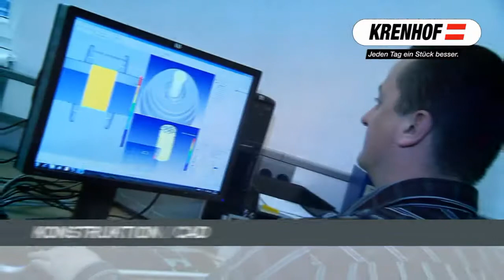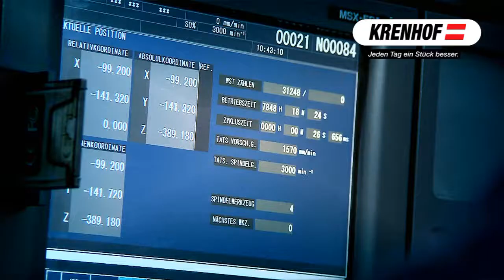Krenhof Mitarbeiter 2011